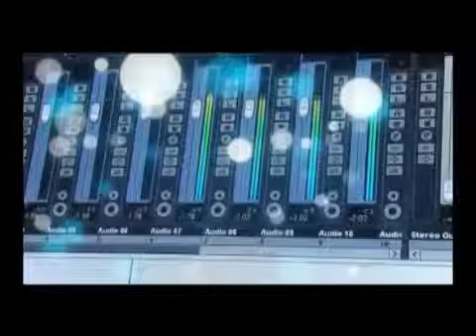Young Clip Aka Classic - Take My Shyne Official Video